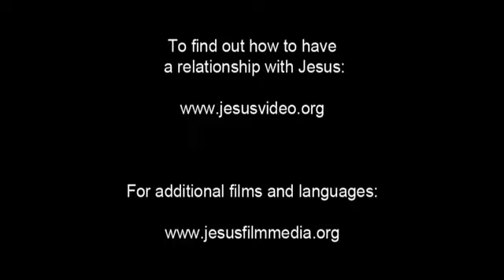Invitation to Know Jesus Personally Mon People/Language Movie Clip from Jesus Film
This is Invitation to Know Jesus Personally Mon People/Language Movie Clip from Jesus Film [1_20010-jf6161-0-0]

This language is spoken in: Thailand (Mueang Thai, Prathet Thai, Ratcha-anachak Thai, เมืองไทย, ประเทศไทย, ราชอาณาจักรไทย); Myanmar (Myanma)

This language is spoken by: Aleng; Mon Talaing; Mou; Mun; Peguan; Rman; Rmen; Taiaing; Takanoon; Talaing; Taleng; Teguan